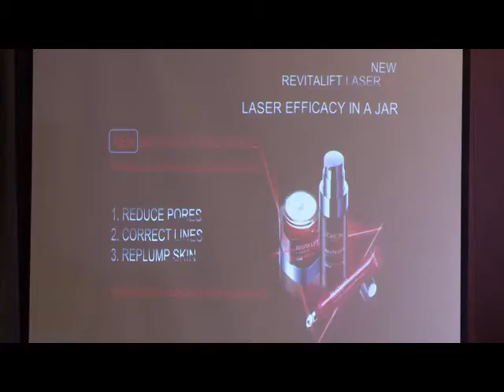ရန္ကုန္ျမင္ကြင္းက်ယ္ (၁- ၁၀ -၂၀၁၇)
L'OREAL PARIS ၏ အသားအေရ ထိန္းသိမ္းျခင္းဆိုင္ရာ ေဆြးေႏြးပြဲ အခမ္းအနား